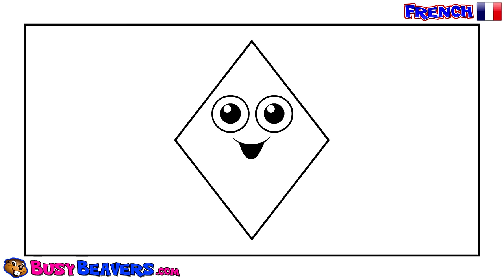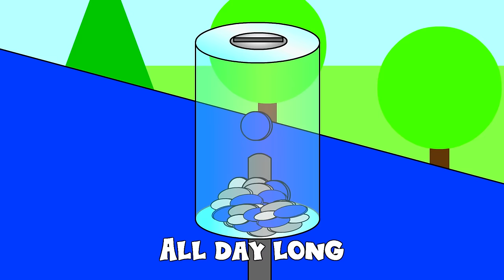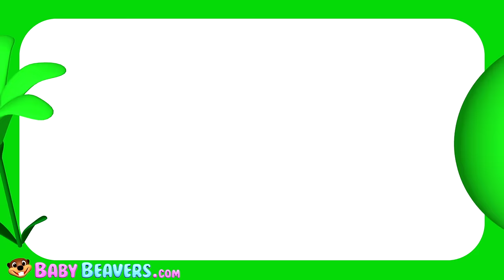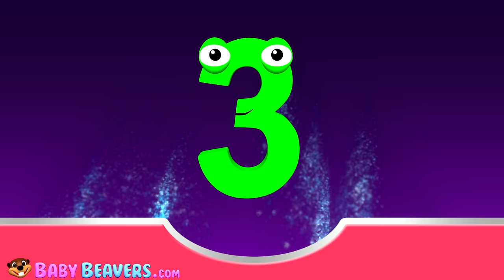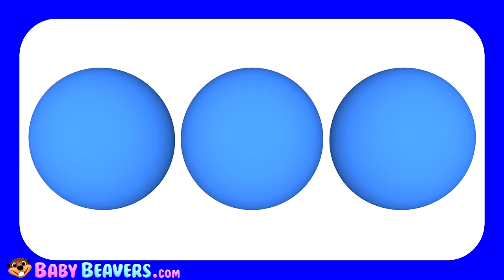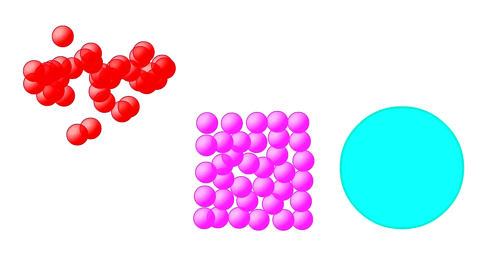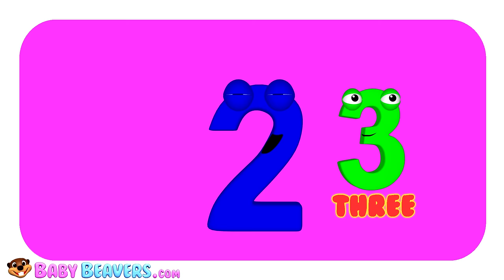"Shapes Songs" Collection Vol. 1 | 3D Animation, Teach Shapes, Baby Learning, Preschool Kids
This 70 Minute Kids Compilation Teaches Toddlers 8 Fun & Colorful Shapes with Songs, Chants & Lessons. Kids will also Learn Nursery Rhymes, Colors & More in this 3D Collection.

Island Shapes Groove (3D) 00:09
Busy Beavers from Amazon 03:10
Nashville Shapes Hoedown (3D) 05:16
Shapes Chant FRENCH 08:18
Wheels on the Bus (Blue Bus) 10:38
Island Shapes Groove 12:21
Electric Colors (3D) 15:30
Red Flower (3D) 17:20
The Paint is Pink (3D) 19:13
Shapes Chant (3D) 21:16
5 Little Ducks (3D) 23:55
Red Circle Blue Circle (3D) 26:41
Wheels on the Bus (3D) 28:14
Sing to 10 with Fireworks (3D) 29:57
Busy Beavers TV Show Song 31:32
Nashville Shapes Hoedown 34:01
Take a Bath 36:38
Princess Shapes "Red Heart" 39:54
The Orange is Orange 41:39
Steavie Steamer Shapes 1-5 43:57
Pink Heart Song (3D) 47:38
The Apple is Red (3D) 49:21
Colors Chant (3D) 51:22
Pink Flower (3D) 53:28
Princess Shapes Show #1 55:46
Play the Alphabet on the Piano (3D) 59:49
Red Heart Song (3D) 1:01:39
I Love to Sing the ABCs (3D) 1:03:23
Numbers 123 with Fireworks (3D) 1:06:09
Numbers Chant (3D) 1:08:31

Follow Us

SHOP

Download